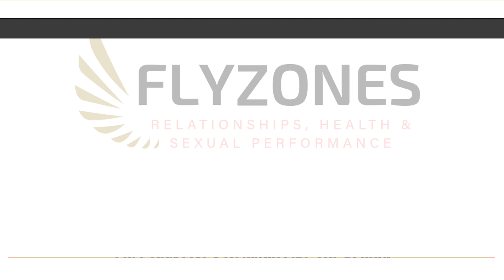Top Erection Fixes To Avoid Like The Plague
• Gas station pills are some of the worst things you can put into your body
• Viagra, Cialis and Levitra kill a chemical in your penis that allows the blood to leave which can cause long term damage
• Penis enlargement surgery can cost as must as $15K and may result in an unattractive penis
• Testosterone replacement therapy could make you dependent for life or worse. make you infertile
• Shockwave therapy is expensive and temporary
• NONE of these techniques address the underlying issues so the problem will return

It's all about GOING NATURAL and using nature to help you perform at your best.

Want the GOOD NEWS??? African Fly can help BUILD UP your penis health, INCREASE your size and IMPROVE the strength of your erections.
👉Learn how to increase your sex drive, lasts longer, and intensify your orgasms!!

And this video is just the tip of the conversational iceberg, so don't forget to sign up to try and get in on the group conversations where Uncle B will be talking about all the things related to sexual health and health in general.  To request your seat in the Group Coaching Sessions click to fill out a short survey and we will reach out to you to get things going...

QUESTION OF THE DAY:  Have you tried any of these treatments? If so, how did it work for you?
Even better, tune in LIVE at 9pm EST on Thursday and let us know!

This is Brian aka Uncle B with African Fly and as a Sexual Performance Coach my job is to tell you how to "Get your sexual health game UP".
I provide a grown man’s guide to improving your health, confidence, relationships and lifestyle with plenty of good times and great knowledge as we go..

READY TO START GETTING YOUR GAME UP?

Social Media ===

TWITTER work-life balance scattered minds alternate nostril breathing hypoglycemia